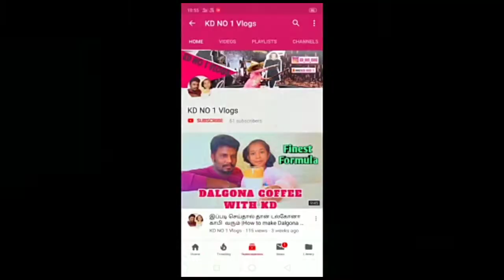BEAST Thalapathy Birthday Spl 2021 | Fun Loaded Vijay Punch Dialogue Challenge 😜@KDNO1Vlogs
இந்த ஏரியா, அந்த ஏரியா, இந்த இடம், அந்த இடம், ஆல் ஏரியாலையும் இந்த கேடீஸ் Vlog பண்ணுவோம்.

பாக்கதான போறீங்க இந்த கேடியோட ஆட்டத்த .